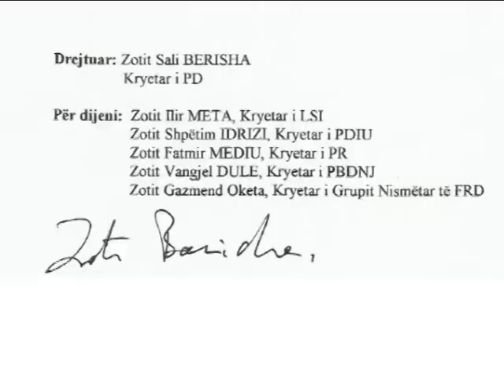OKETA NE “INTERVISTA” “FRD” DO TE MBESHTESE NJE PRESIDENT TE RI KONSENSUAL LAJM